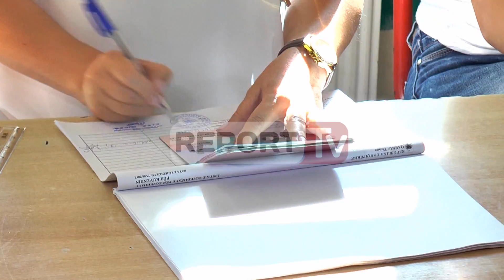Report TV - ka votuar Kryetari i Bashkise Tiranë Z.Erion Veliaj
ka votuar Kryetari i Bashkise Tiranë Z.Erion Veliaj